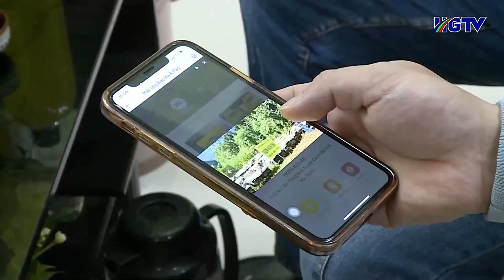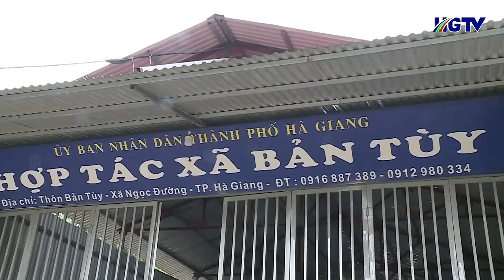Hà Giang_Tích cực hỗ trợ các HTX và doanh nghiệp chuyển đổi số